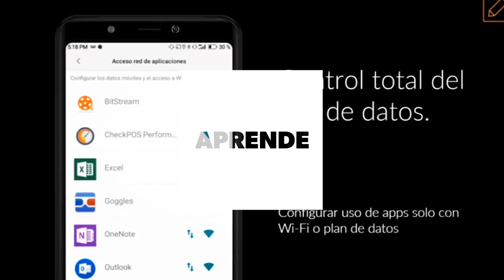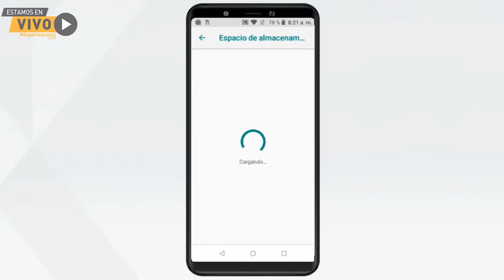[BITS] ExpertosLanix 66: Novedades de Android "Go Edition"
Bits ExpertosLanix, 66 Hablamos sobre la edición especial del sistema operativo Android Go Edition en los teléfonos celulares Lanix. También te mostramos los beneficios de este sistema operativo y las ventajas que trae para el Usuario .Para finalizar mostramos sus principales características y el espacio de almacenamiento que consume el sistema operativo.